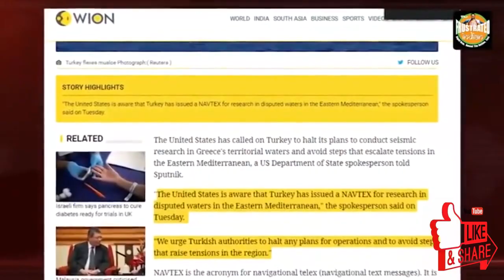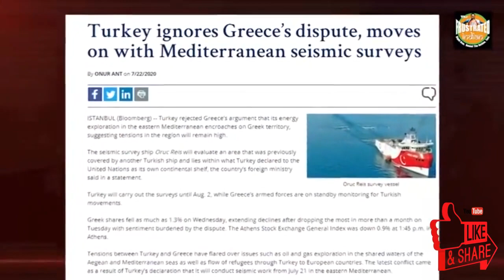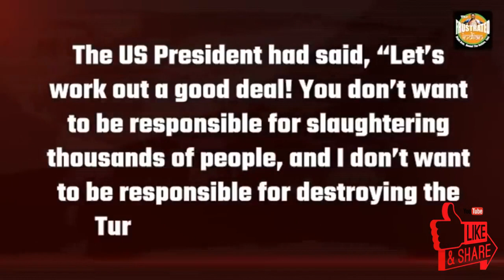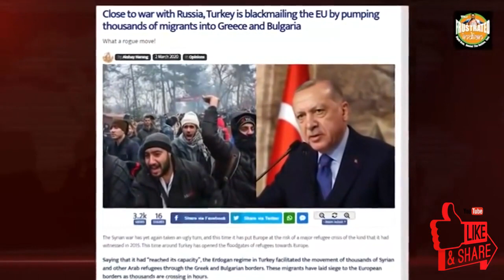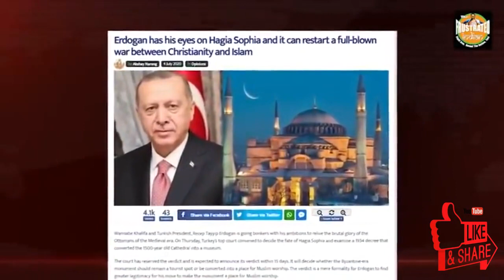Forget the caliphate,Turkey..... won't even remain a NATO nation-world news today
world News,music,sports and much more
thanks